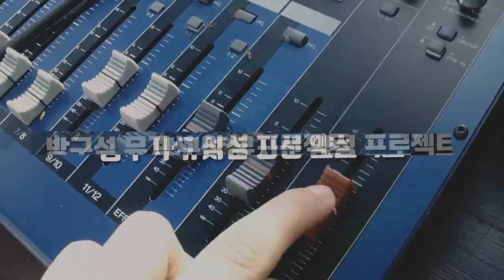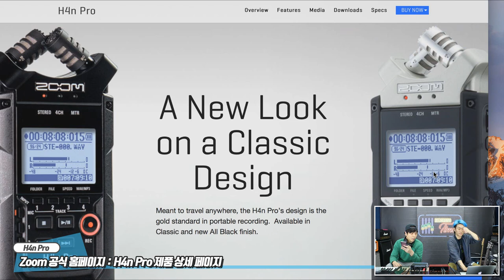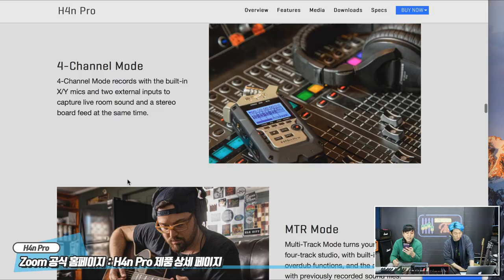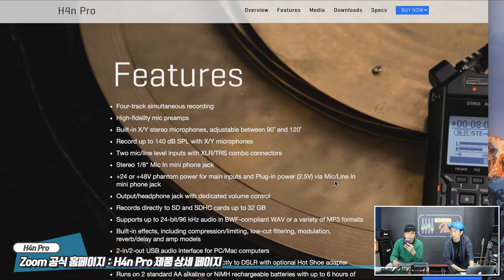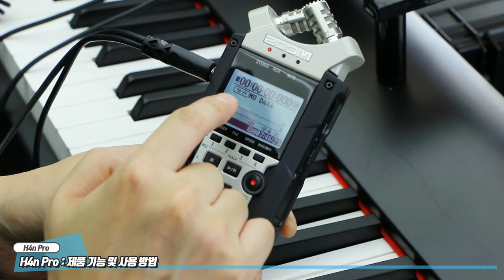Zoom 핸디레코더 H4n Pro